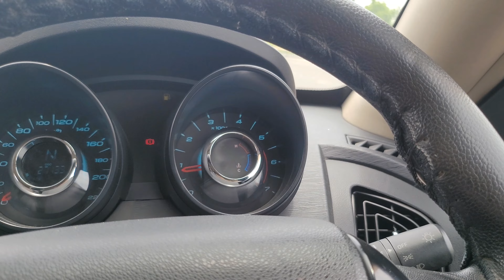Mahindra के तीन दूरंदरी car || Drag race Xuv vs Scorpio vs Thar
Drag race between 3 best cars or mahindra